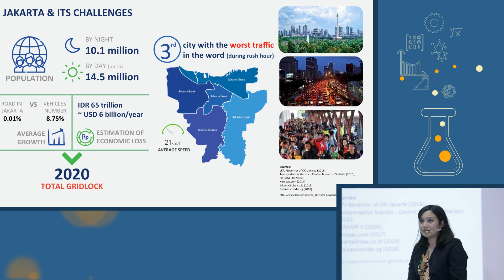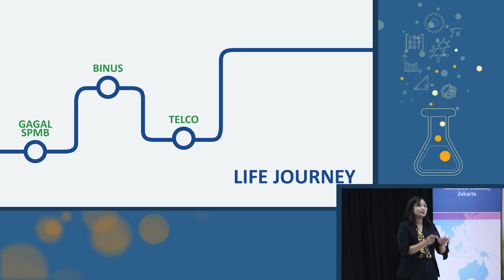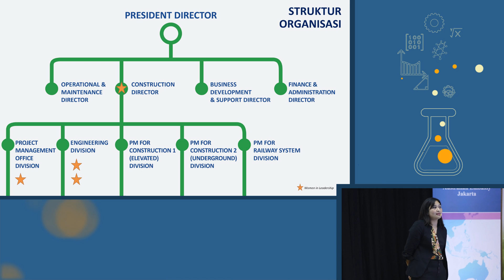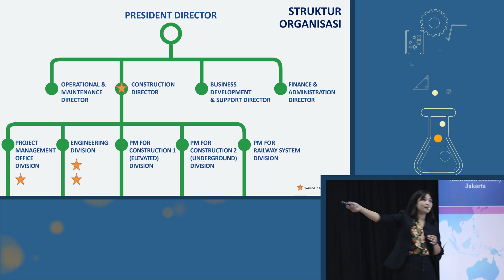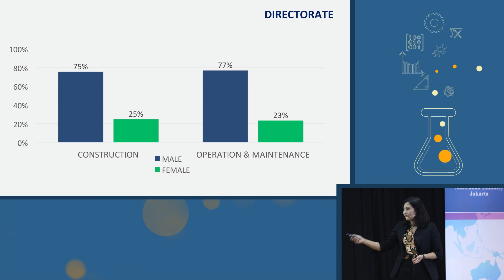Tengku Alia Sandra's Presentation on Changes on Women in Railway Industry